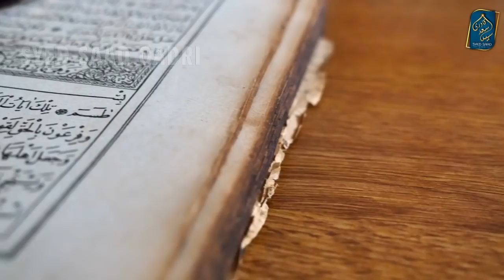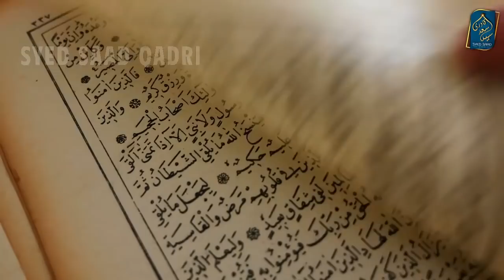Kya Mayyat ko Sawab Puhanchta hai? Can Good Deeds Benefit Dead People? | Esal e Sawab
Kya Mayyat ko Sawab Puhanchta hai? Can Good Deeds Benefit Dead People?